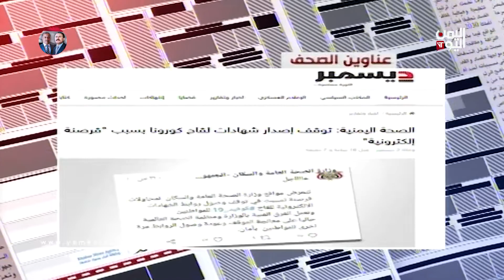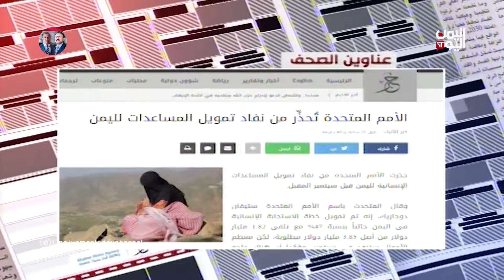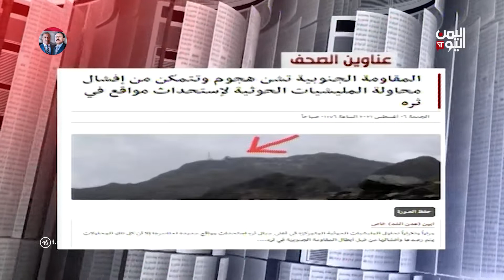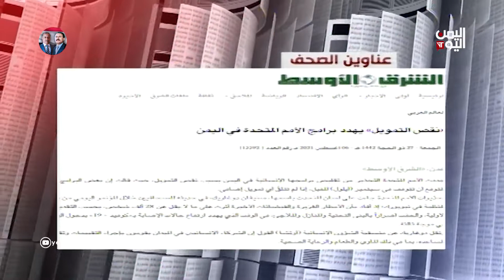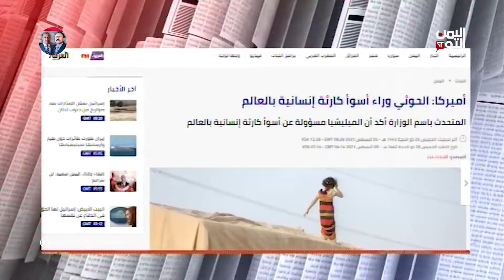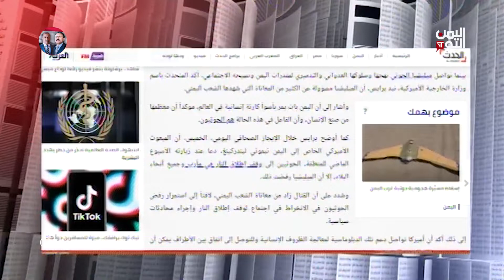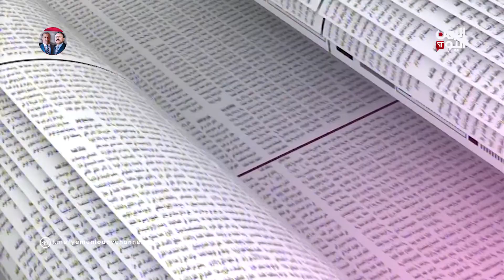الصحافة اليوم | ارتفاع نسب المجاعة رغم مؤتمرات المانحين و قلق المجتمع الدولي الدائم | 06-08-2021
ضيف الحلقة // فاطمة غندور - كاتبة صحفية وباحثة اجتماعية

عبر الهاتف // عرفات حمران - رئيس منظمة رصد للحقوق والحريات
عبر الهاتف // الدكتور إيهاب القرشي - مدير عام الرقابة والتقييم في يمن دايركت

تليجرام